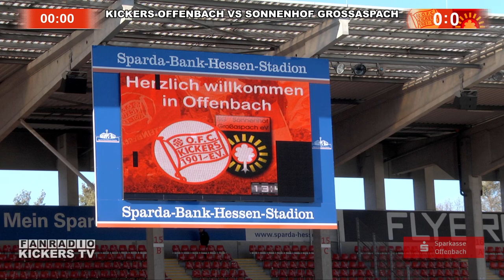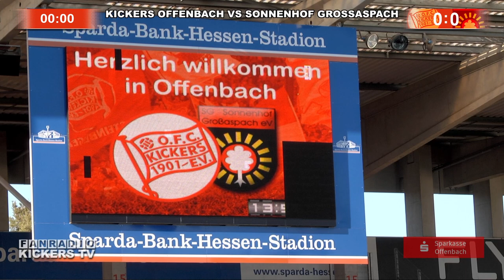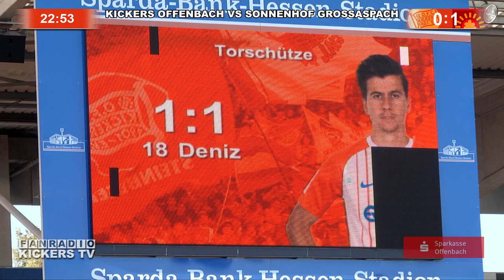KICKERS OFFENBACH VS SG SONNENHOF GROSSASPACH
KICKERS OFFENBACH VS SONNENHOF GROSSASPACH